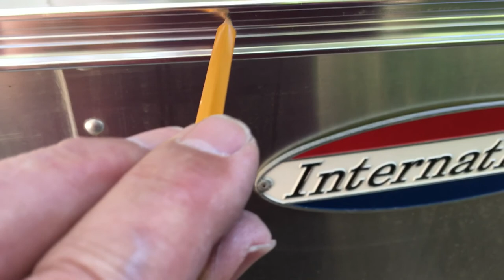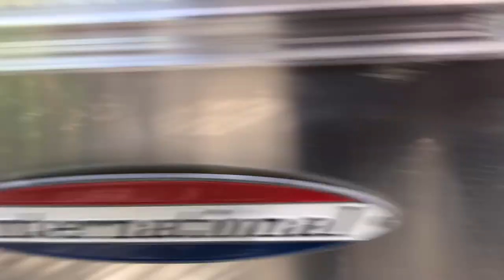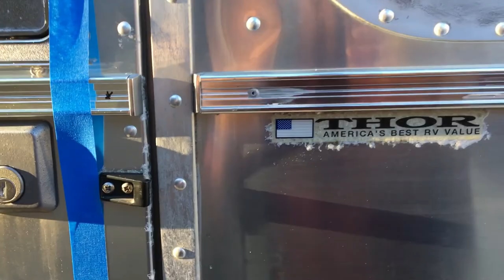Airstream Belt Line Install - Vantair